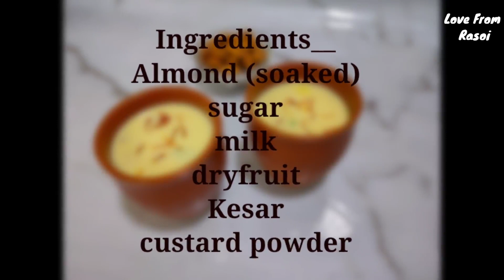ठंडियों में घर पर बनाएं बादाम मिल्क | बच्चों के लिए बहुत ही अच्छा है | healthy badam milk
Today we will make badam milk it is very healthy for kids as well because it contain badam, milk & dry fruit...  Everyone love this.. it is a very quick to make at home easily like market style. Give it a try and let me know.. thank you 😊

Ingredients__
Almond (soaked)
Milk
Sugar
Dryfruit
Custard powder
Kesar (optional)